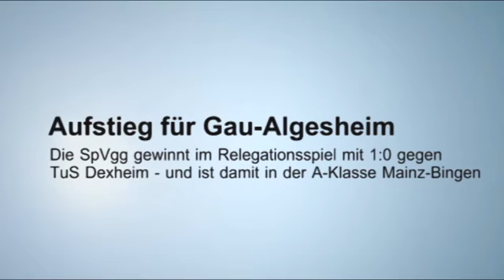Gau-Algesheim feiert Aufstieg in Dexheim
15 Minuten vor Schluss platzen alle Aufstiegsträume der TuS Dexheim im Spiel gegen den SV Gau-Algesheim.